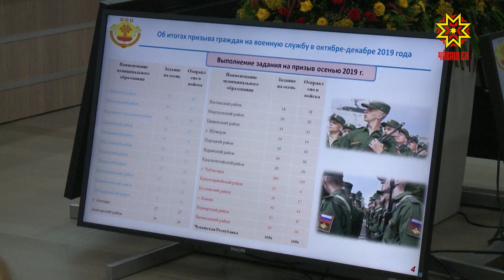В Правительстве республики продолжаются кадровые перестановки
В Правительстве республики продолжаются кадровые перестановки.  Временно исполняющий обязанности Главы Чувашии Олег Николаев подписал Указ о назначении Михаила Ноздрякова  исполняющим обязанности министра финансов республики.